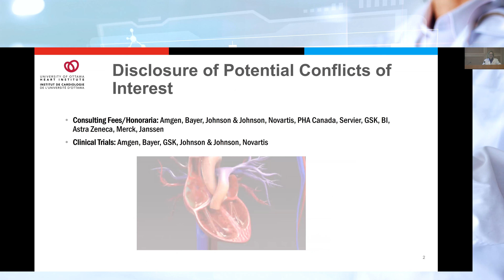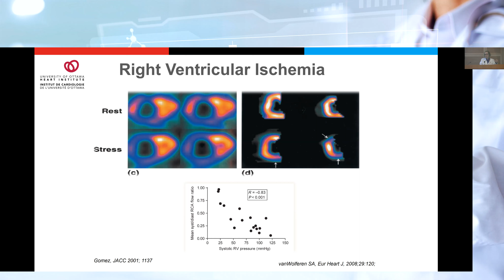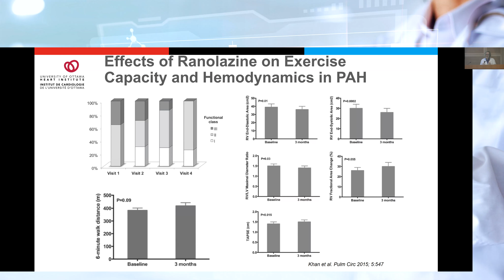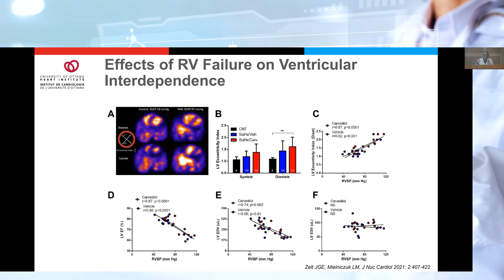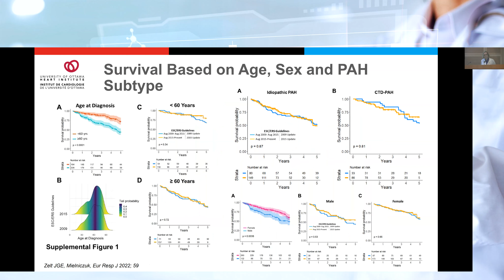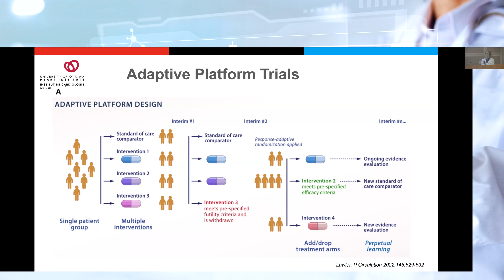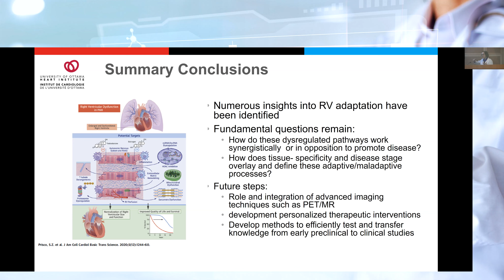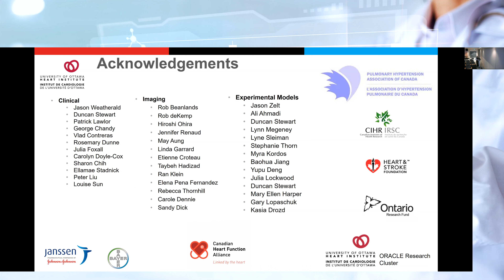Understanding Right Heart Failure: From a Bench to a Platform, with Dr. Lisa Mielniczuk, MD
Weekly Research Conference
Presenter: Lisa Mielniczuk, MD
Director, Heart Failure Program and Medical Director, Cardiac Transplantation Program;
Medical Director, Pulmonary Hypertension Clinic;
University of Ottawa Heart Institute
Professor, Department of Medicine